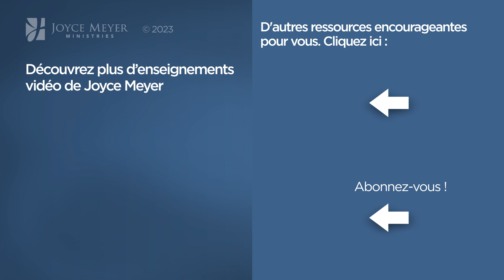Pause vitaminée avec Joyce - Prier pour ses ennemis - Fortifié par la foi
Joyce nous invite à prier pour tout le monde.

Référence originale de la vidéo :
1128-5 Espérez donc !

Séquence des chapitres :
00:00 Prier pour ses ennemis
00:28 Job 42:10